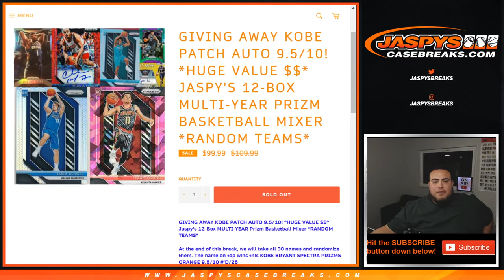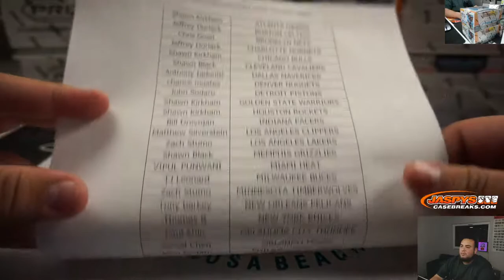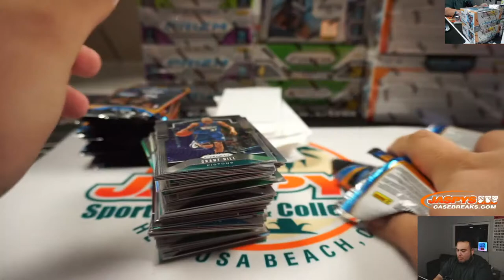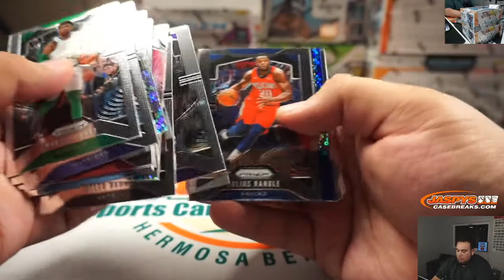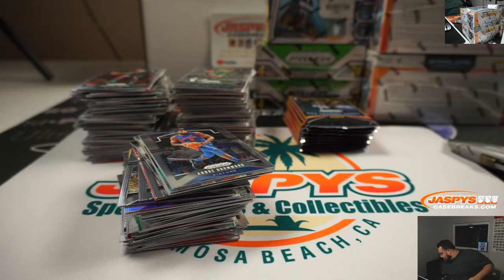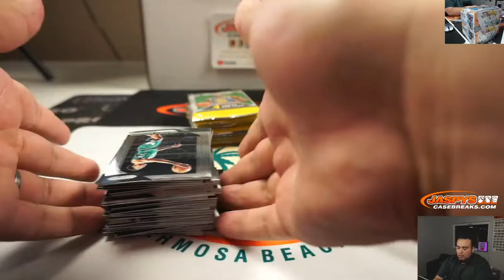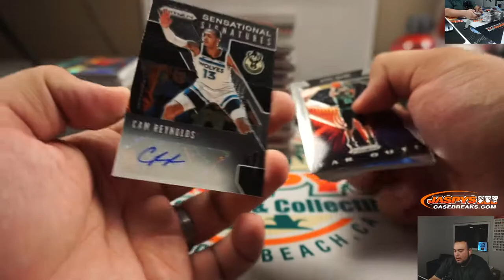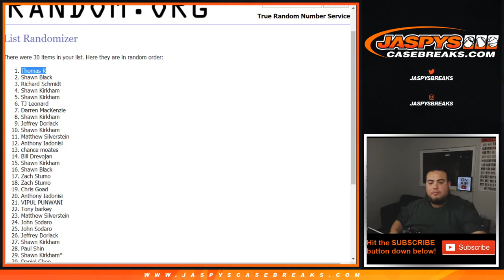MONSTER BREAK! MON. 1/6 - JASPY'S 12-BOX MULTI-YEAR PRIZM BASKETBALL MIXER *RANDOM TEAMS*